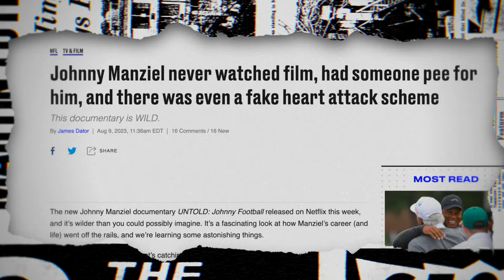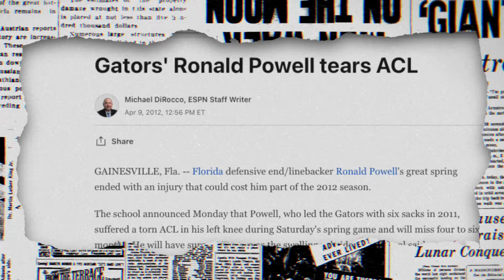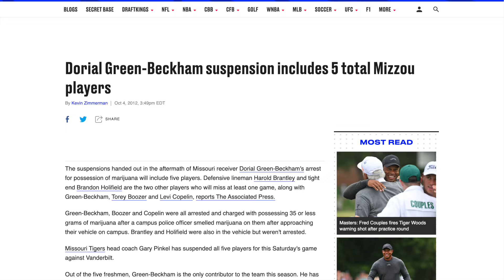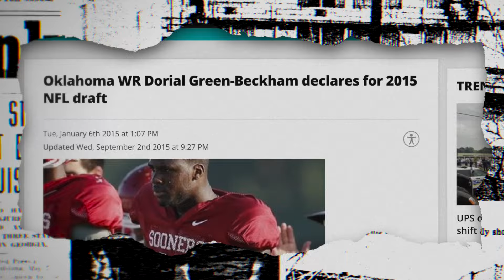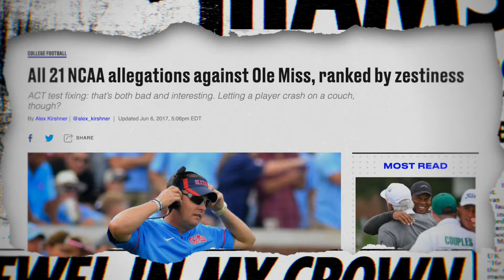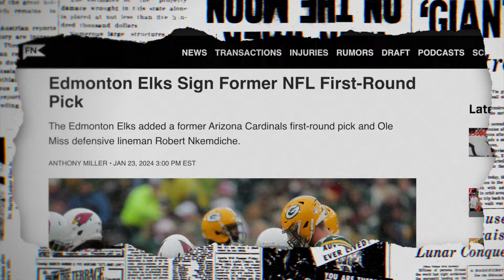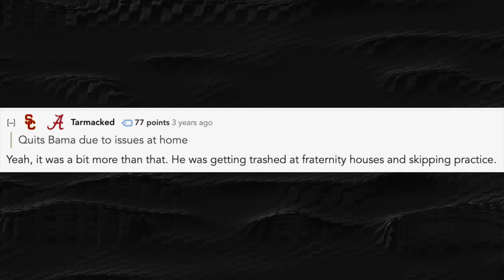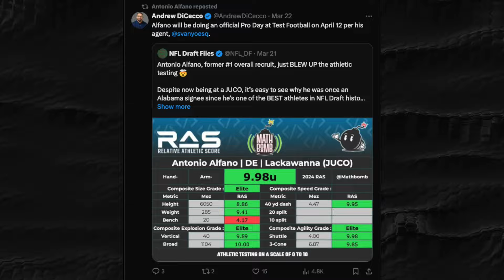NFL Dreams To Epic Collapse - #1 Overall Recruits Who BUSTED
Everyone knows the stories of the NFL's biggest draft busts, but what about when college recruiting services get it horribly wrong?

In this video we take a look at the stories of four #1 ranked college football recruits who failed to live up to the hype of their best in the country status.

0:00 - Intro
1:01 - Ronald Powell
6:08 - Dorial Green-Beckham
11:59 - Robert Nkemdiche
17:42 - Antonio Alfano
28:13 - Outro

Twitter - @Nerrera_YT (I'm not active on here)

This video is fair under US copyright law because it is transformative in nature, uses no more of the original videos than necessary and has no negative effect on the demand for the original content.